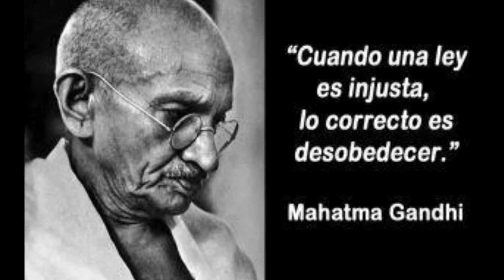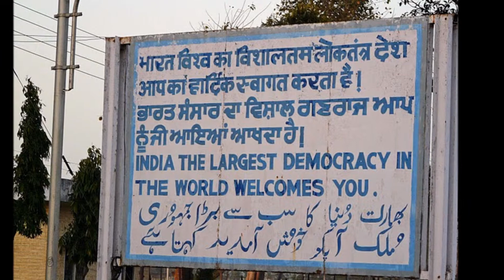HOY QUIERO CONFESARME LADY HAGUA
Por si hay una pregunta en el aire
Por si hay alguna duda sobre mi
Hoy quiero confesarme
Hoy que me sobra tiempo
Voy a contarle a todos como soy

Hoy quiero confesar
Que estoy enamorada
Por matar los rumores de aquella esquina
Que me gusta el perfume de claveles
Y que llevo en el alma Andalucía
Hoy quiero confesar
Que estoy algo cansada
De llevar esta estrella que pesa tanto
Que perdí en el camino tantas cosas
Que me hicieron a veces tanto daño
Tanto daño, hoy quiero confesar.

Si estoy alegre o triste
Quien lo sabe
Si todo el mundo tiene la razón
Hoy quiero despojarme
Y desnudar el alma
Para que sepan todos como soy.

Soy un poco la sal, y poquito la arena
Primavera despierta en una ventana
Soledad y vacío cuando espero
Corazón encendido si el me llama
Hoy quiero confesar que he llorado mil veces
Escuchando las notas de una guitarra
Que le debo a la vida tantas cosas
Y he cantando bajito alguna nana
Alguna nana, hoy quiero confesar
-Gracias a Jose Luis Perales tenemos canciones tan bellas como estas, tambien gracias a Isabel Pantoja que tiene tan bella voz y es una gran artista, son canciones para la eternidad!!! Les dejo el enlace de Aldeas Infantiles, es una ONG a la cual recomiendo, todos los niños deben tener un hogar, mis condolencias a todas esas madres y familias que pierden sus niños por esas guerras crueles que hay por el mundo, paz y amor para todos!!!